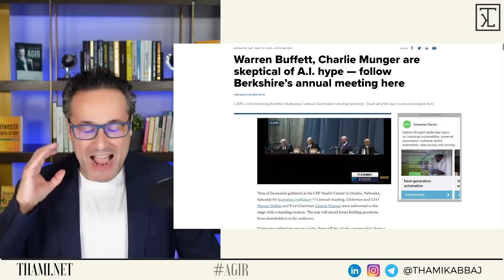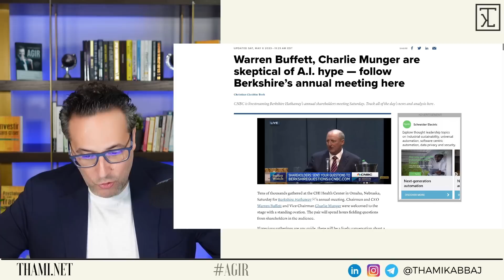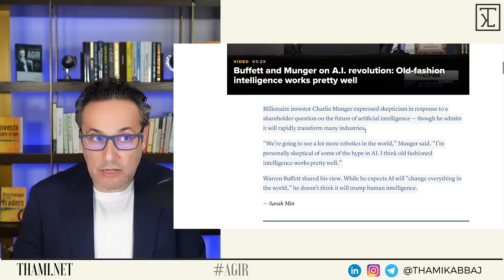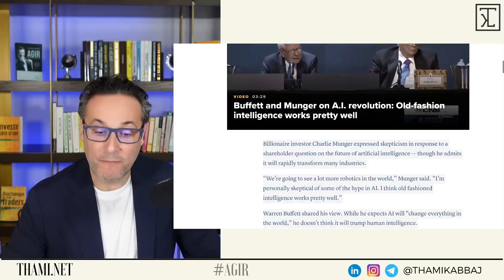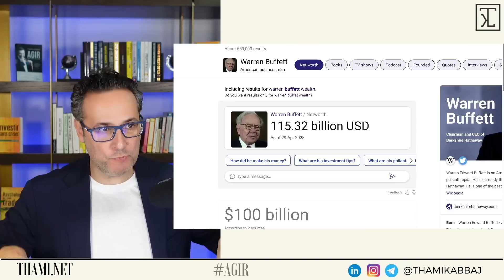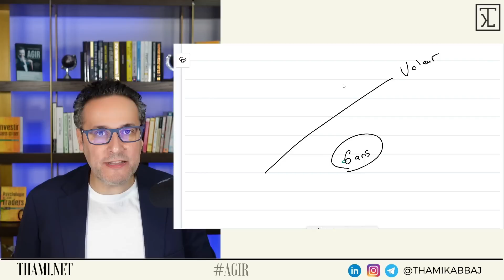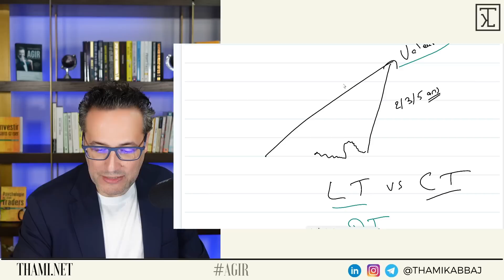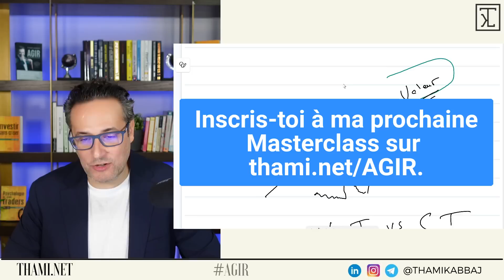Intelligence Artificielle : 50% des emplois seront détruits ?